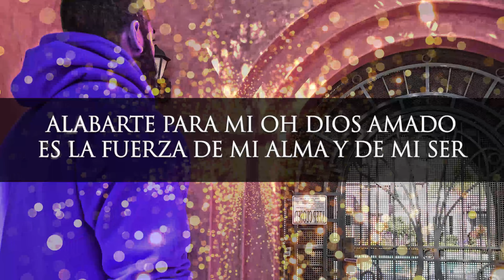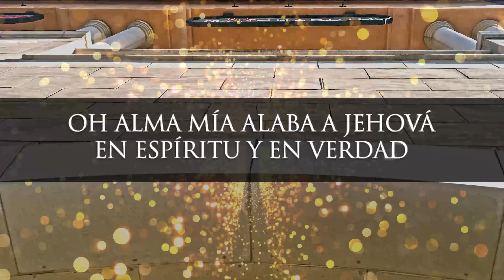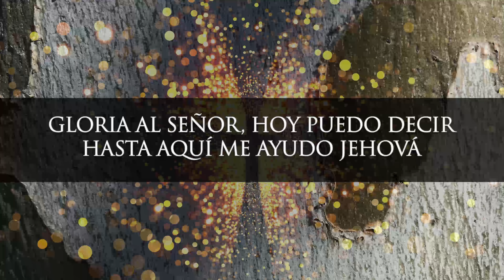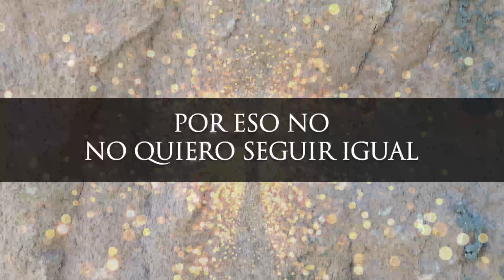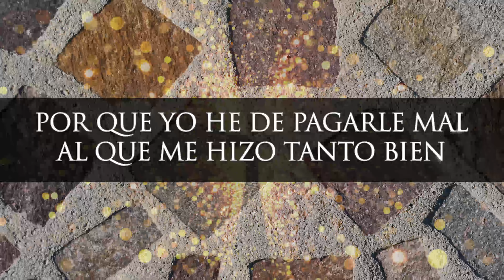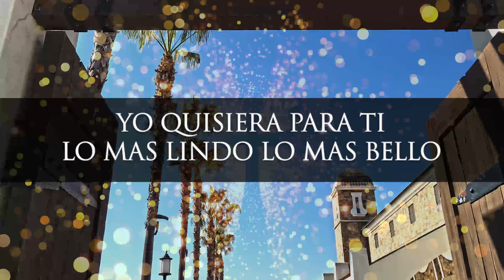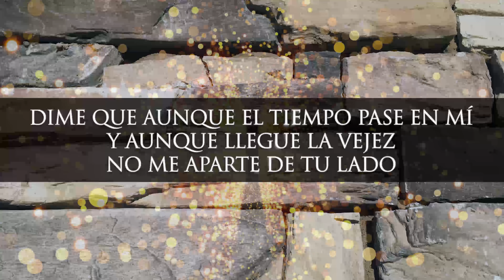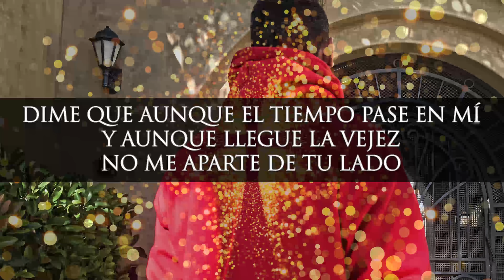SANTO ESPIRITU DE DIOS | Canciones Cristianas Para Orar - Exitos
Fraces relevantes a los temas:

0:00 santo espiritu de Dios ve a este lugar
4:00 yo quisiera para ti una vida consagrada
8:00 no hay nada mejor que estar en tu presencia
12:00 queremos ver tu gloria
16:00 derrama de tu poder sobrenatural